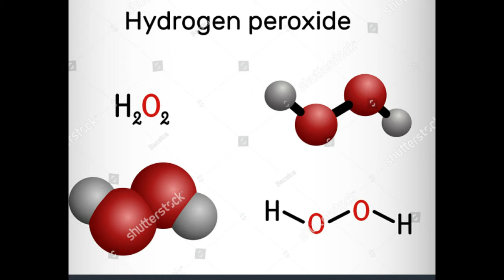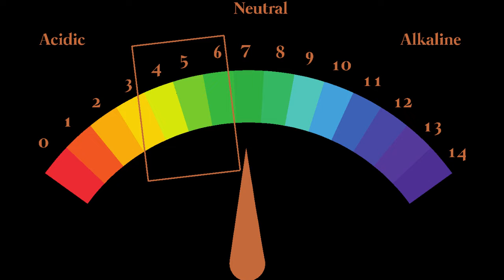Honey || தேன் ஏன் நீண்ட நாட்கள் கெடாது?